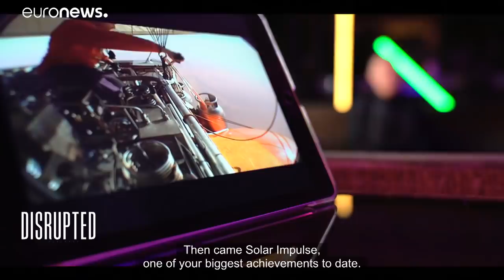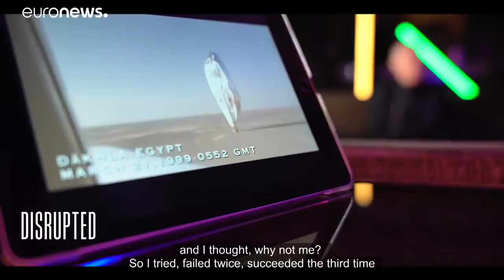Bertrand Piccard is looking for 1,000 environmental ideas that make money: and he's almost done it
Isabelle Kumar chats to Bertrand Piccard, the inventor, adventurer and eco-warrior about how he's helping to make the planet a greener place.